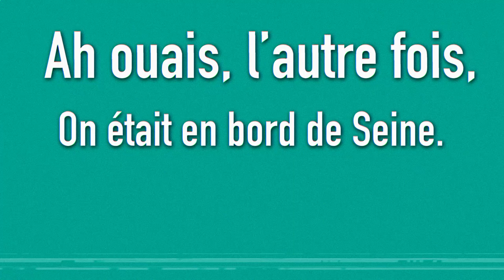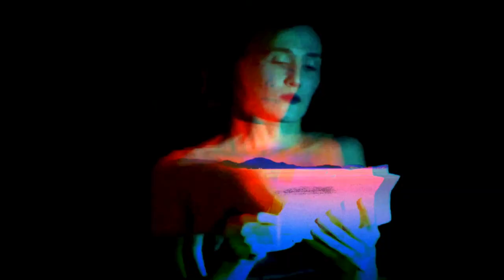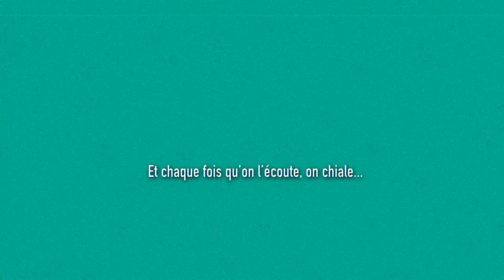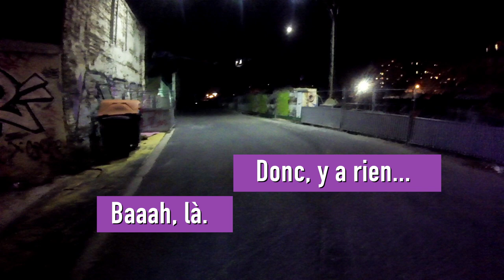Gentille synthpop ou mélancolie moderne ? ▲ ROUGE GORGE ▲ SILICATE EP 04 ▲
Rouge Gorge c'est du pur produit rennais. Sauf que : T'as de la new wave mais avec un rythme salsa. T'as de la pop dansante avec des paroles complètement mélancos. Bref, c'est tout et son contraire, alors forcément on adore. On l'a rencontré au Petit Bain à l'occasion de la sortie de son dernier album « René ».
Un drôle d'oiseau qui sera bientôt en haut de l'affiche ;)

Pour vous procurer l'alboum !

Écrit et réalisé par Maxparasite

// Interview - Cadre - Montage - FX : Maxime Gausset
// 3D FX : Mika Klaten
// Assistante réa - cadre : Kim Yen Nguyen

Remerciements :
Tous nos amis présents au bar du Petit Bain, Robin, son frère,
Sylvie Astii, le Petit Bain, Hubert qui a tenté l'impossible,
Raphaël Isdant, Vincent Praaaaadel.

Crédits images :
Rouge Gorge "Milf & Milk"  - Texte de Charles Traînée - Images shot
 by Nina Bernagozzi // // ROUGE GORGE  "Je peux voir ta peine à la Rue
 Des Gardes" - Réalisé par Maxparasite // ROUGE GORGE, "Aventure"
- Réalisé par Élodie Rassel  //  ROUGE GORGE "Les Profondeurs "
Bistro de la Cité – Off des Transmusicales de Rennes 2018 - filmé et monté
par Margaux Parillaud // ROUGE GORGE "Les primevères des fossés"
Vidéo réalisée par Théodore Dumas, Baptiste Poligné & Zoé Sylvestre.

// Super-soul by CLÉMENT CHASSAING
// Je vous vois vous by ROUGE GORGE
// Sad Girl by ROUGE GORGE
// Dragon's teeth pt2 by EDDIE 13 & THE SHITBLASTER

Toutes les musiques issues du catalogue D!HR

SPECIAL THANKS TO TRISTAN RIVOALLAN